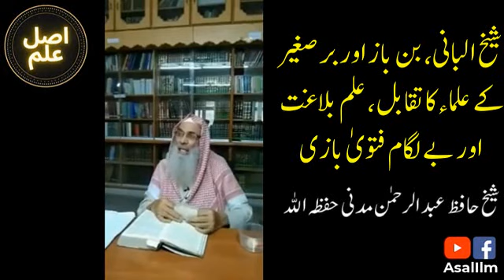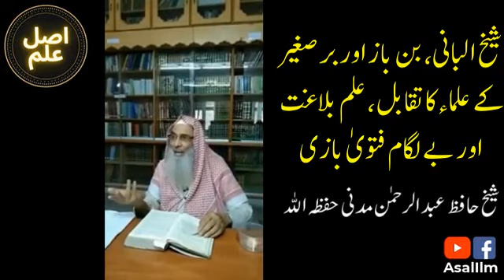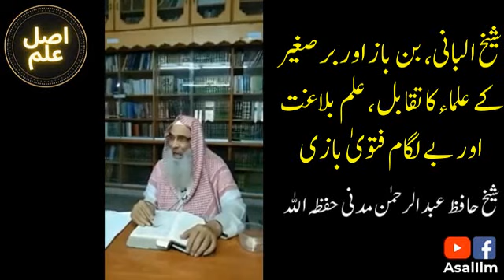Albani,bin Baz or Bare Sagheer k Ulama ka taqabul, ilm balaghat, Fatwa baazi - Sh. AbdurRahman Madni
- شیخ البانی،بن باز اور برصغیر کے علماء کا تقابل، علم بلاغت اور بے لگام فتویٰ بازی
 شیخ عبدالرحمن مدنی حفظہ اللہ ۔ پیشکش اصل علم

Asal Ilm Presents - Shaykh AbdurRahman Madni's talk on the topic of Comparison of Shaykh al-Albani, Bin Baz, and the scholars of subcontinent, rhetoric, and unbridled fatwa in Urdu & Hindi Languages.